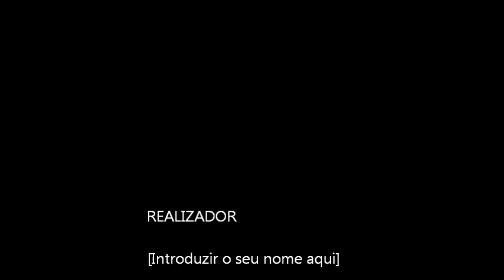Deejaywilsonmix(kizomba mix 2017)Luanda-Angola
kizomba mix 2017